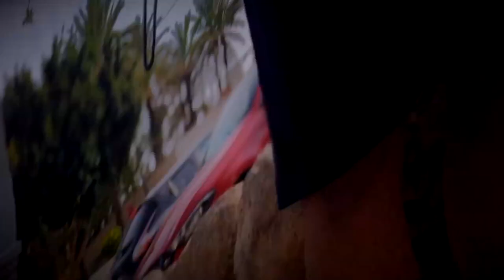MINIBUS Camper 🔥Paso a Paso🔥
Tenemos nueva aventura... homologar este microbús como una camper de 5 plazas!